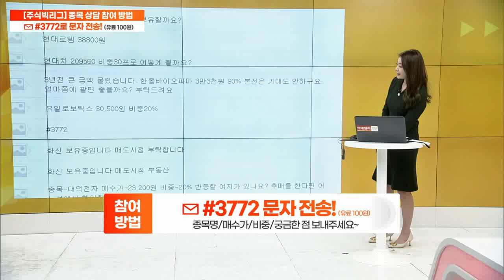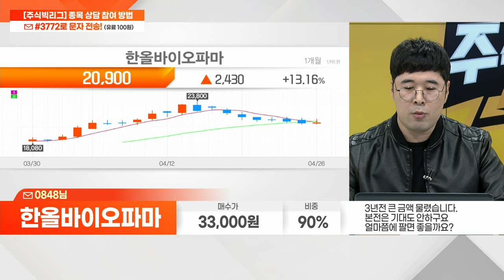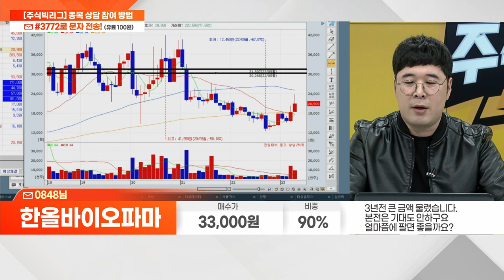한올바이오파마(009420)_유쌤 전문가_종목 상담 (20230426)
1) 문자 수신번호 #3772(유료 100원)로  '종목명/매수가/비중' 전송
2) 문자 수신번호 #3772(유료 100원)로  '유쌤' 전송 (노란톡 연결)